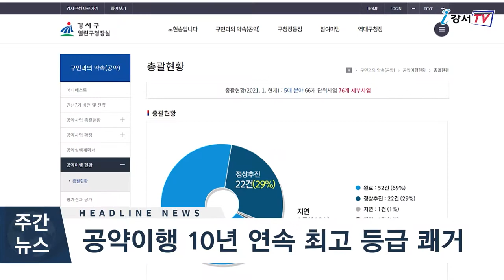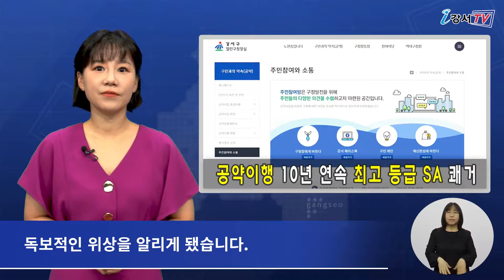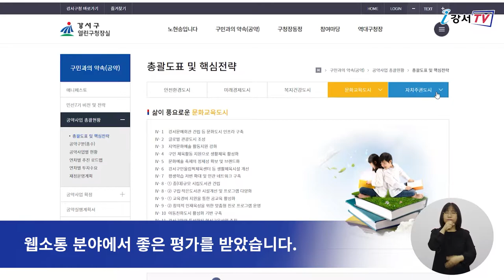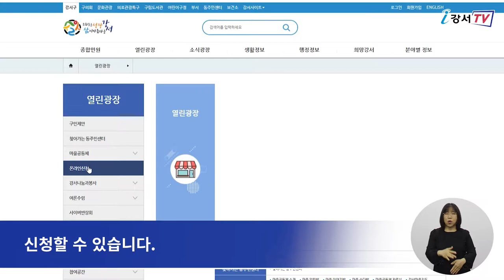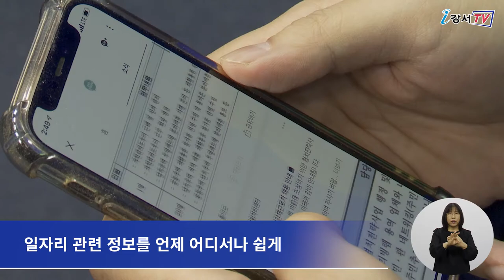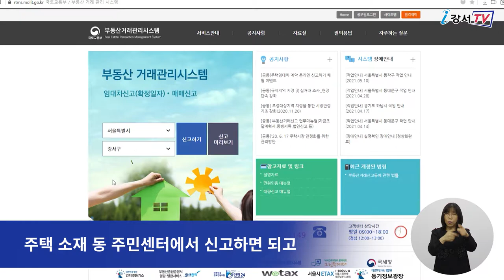2021년 6월 둘째주 주간뉴스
2021년 6월 둘째주 주간뉴스

1. 강서구, 공약이행 10년 연속 최고 등급 쾌거
2. 지역 내 폐업 소상공인 50만원 지원
3. 강서구 일자리센터 카카오톡 채널 개설
4. 주택 임대차 계약 신고제 6월 본격 시행